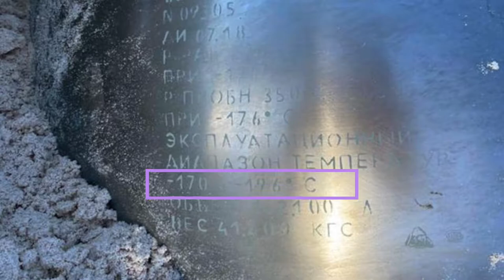5个意外地点发现的奇怪物品，在院子里挖出全新跑车，山顶上发现一架钢琴！！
小时候，你是否模仿过电影中的情节，期望获取宝藏而在土地上挖掘，除了石头外我们可能一无所获，有时不经意间的一些发现，意外出现在我们眼前的物品，反而让我们惊喜和讨论很久，今天的33号放映室为大家带来五个在意外地点发现的奇怪物品。

0:00 介绍
0:24 海滩上的金属球 a metal ball on the beach
1:27 森林中巨大的石球 the bizarer bosnian sphere
2:15 埋在院子里的法拉利 Buried Dino 246 GTS incident
3:20 山顶上的钢琴 a piano on the mountain
4:31 神秘的三角柱 Utah monolith